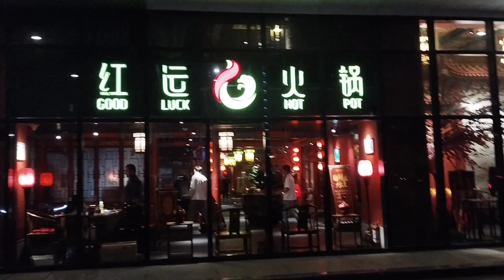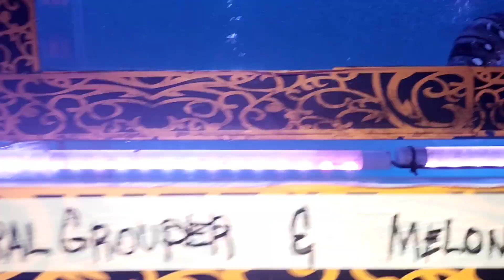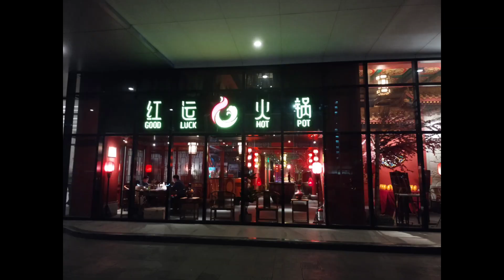GOOD LUCK HOT POT CHINESE COUSIN